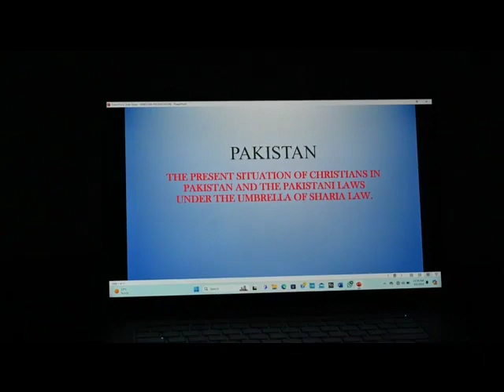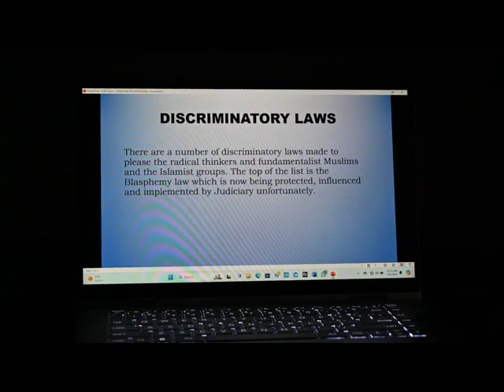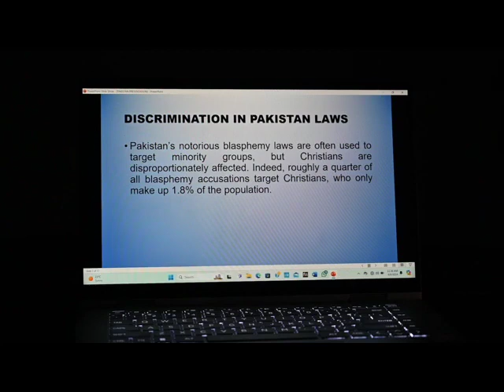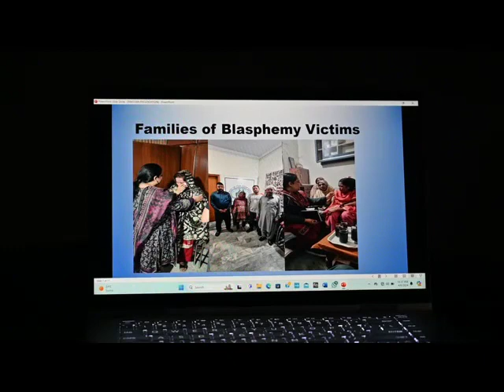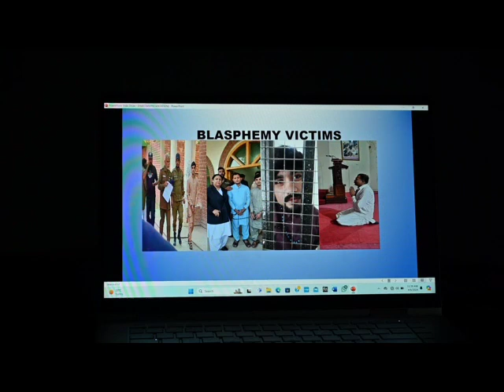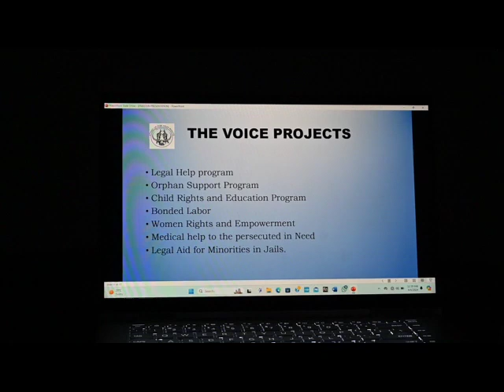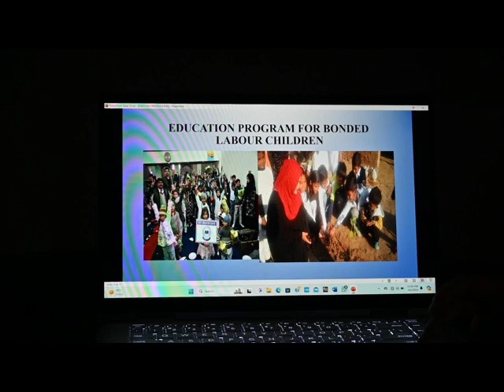Aneeqa Maria Anthony - Länderbericht Pakistan auf IGFM-Jahrestagung 2024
Anlässlich der IGFM-Jahrestagung in Bonn am 20. April 2024 hat die Menschenrechtsanwältin Aneeqa Anthony diese Videobotschaft verfasst.

Sie berichtet über die Lage von Christinnen und Christen in Pakistan und ihre Arbeit als pakistanische Menschenrechtsverteidigerin unter dem Schirm des Schariarechts.